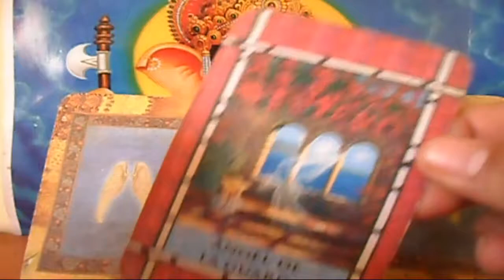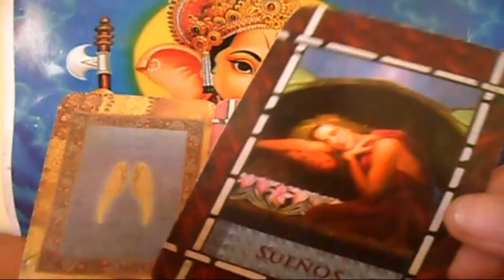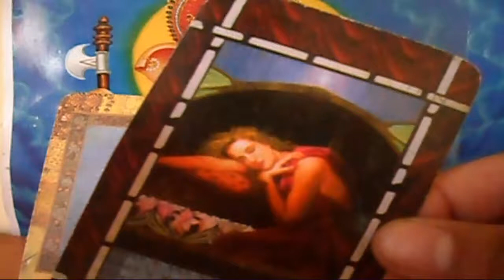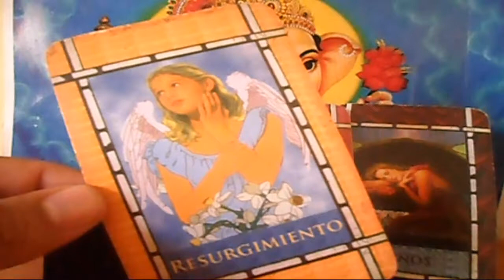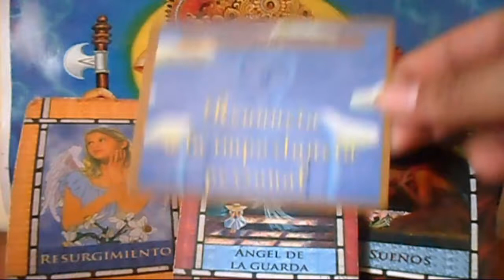LEO- HORÓSCOPO ANGELICAL DEL 14 AL 20 DE MAYO - TIENDA ESOTÉRICA LAZA DE LUZ - URIEL